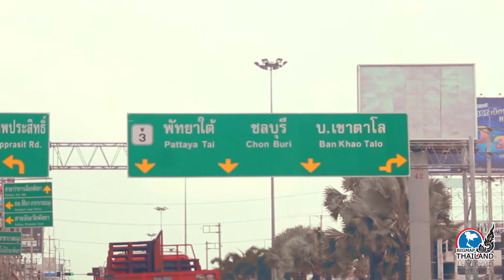เขาพระตำหนัก อนุสาวรีย์กรมหลวงชุมพร จุดชมวิวพัทยา